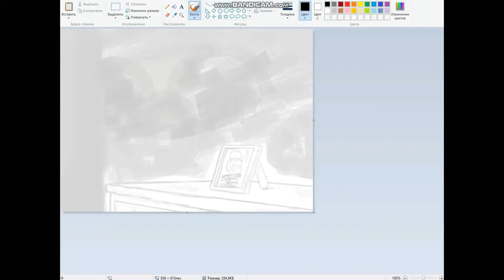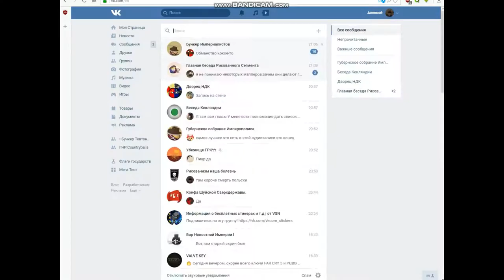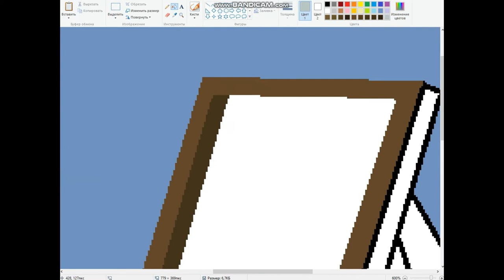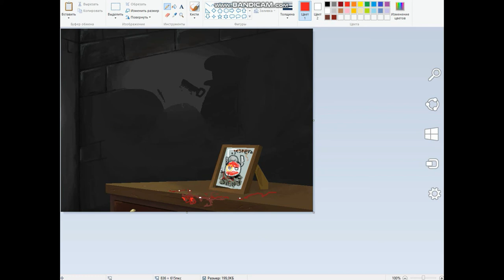SpeedArt - Poland in 1939